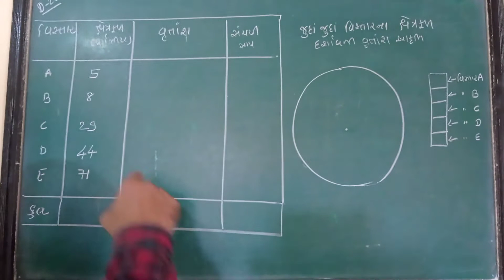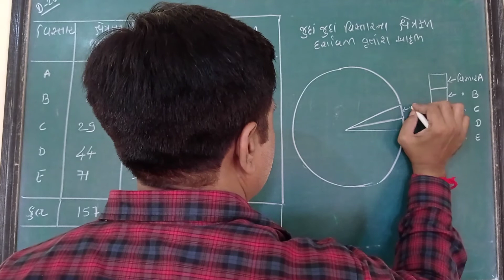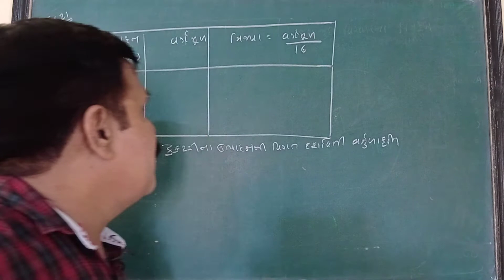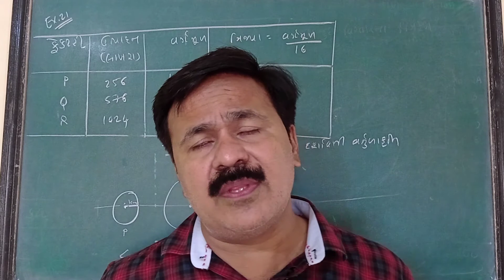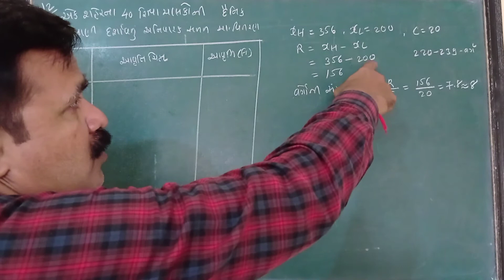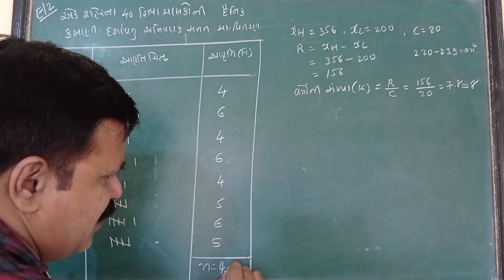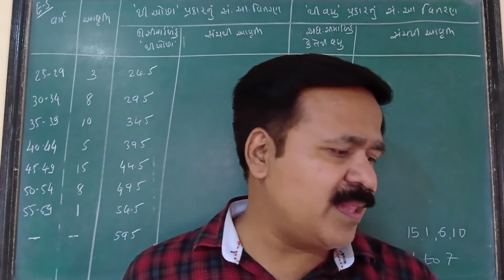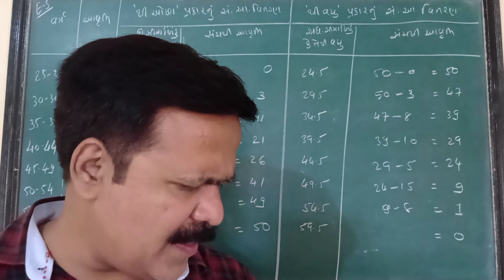ધોરણ :- ૧૧ પ્રકરણ:- ૨ માહિતીનું નિરૂપણ ભાગ :- ૧૬